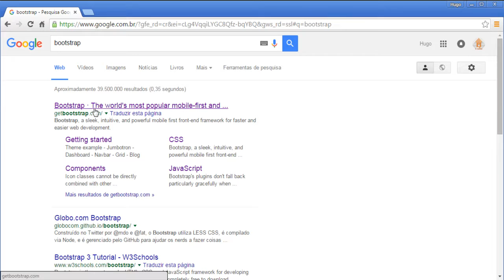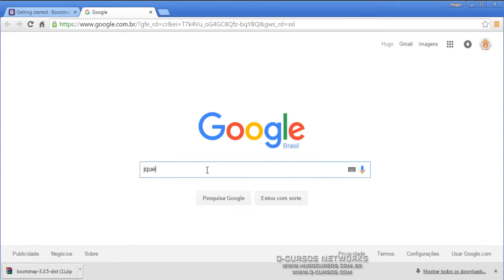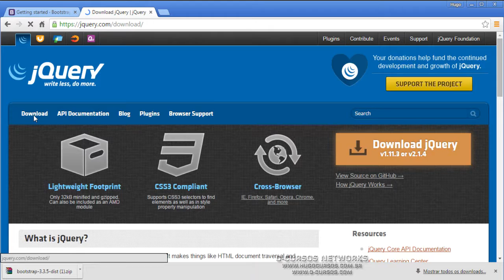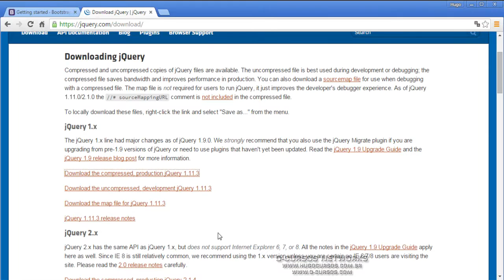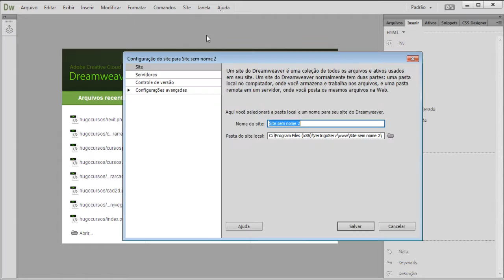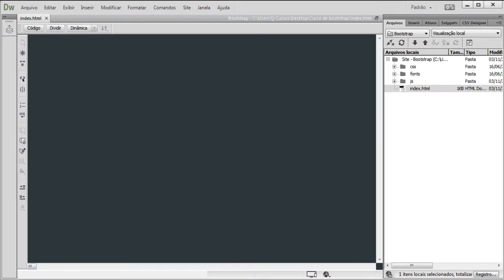Curso de Bootstrap - Aula 02 - Preparando o ambiente de trabalho